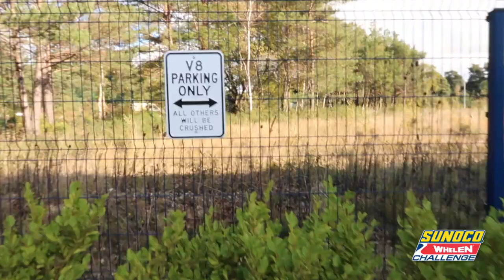The Sunoco Whelen Challenge begins! Latest Linus vlog By Peter Windsor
2018 BRDC F3 Champion, Linus Lundqvist, records his first real taste of what the Sunoco Whelen Challenge is all about. Although Linus has yet to step foot in the US, he will be racing in the 2019 Rolex 24 at Daytona with a front-running team. Join him in this vlog as he visits the Anglo American Oil Company headquarters in England for the first time and receives updates about his upcoming test schedule, race kit what to expect at Daytona.

By Peter Windsor. A Clarksport Production with grateful thanks to Torque